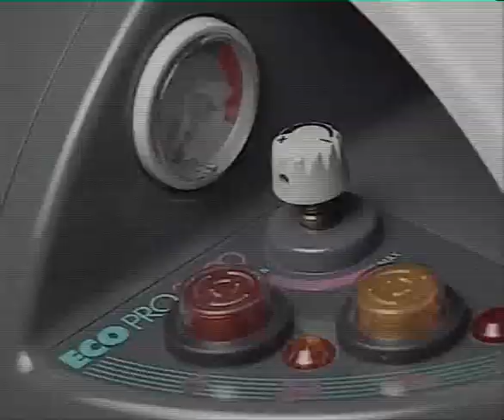Vaporetto: recommendations for use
Recommendations for use of Polti's Vaporetto steam cleaner.